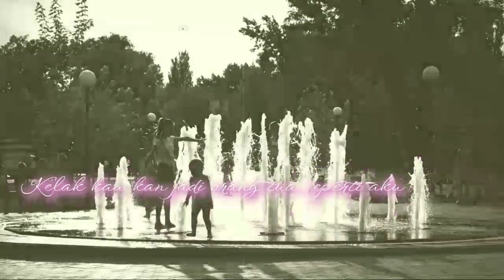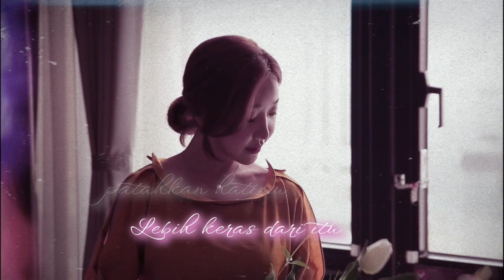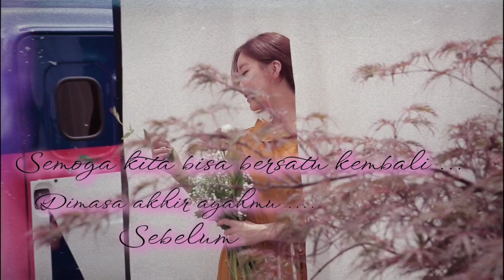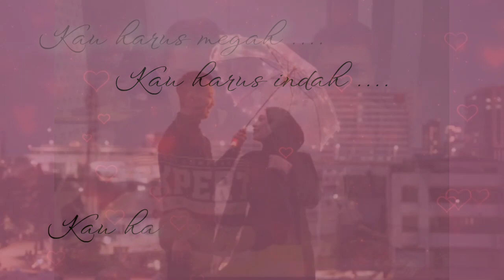Saat Kau Telah Mengerti - Virgoun Lirik - Song for Mitha, Anwar, Arif and bilkis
Saat Kau Telah Mengerti - Virgoun

Nak, bila suatu saat kau dengarkan lagu ini
Dan aku sudah tak ada lagi di sampingmu
Kau akan mengerti
Mengapa begitu menyebalkannya ku di matamu

Nak, jika saat nanti kau telah hidup sendiri
Dan dunia ternyata tak seperti harapanmu
Ku ada di sini
Menjadi rumah yang s'lalu menanti kepulanganmu

Kelak kau 'kan jadi orang tua seperti aku
Yang ingin anakmu bahagia dengan hidupnya

Bila bentakan kecilku patahkan hatimu
Lebih keras dari itu, dunia 'kan menghakimimu
Kubentuk dirimu menjadi engkau hari ini
Kau harus kuat, kau harus hebat
Permata hatiku

Yang ingin anakmu berkuasa atas hidupnya

Permata hatiku

Aku adalah jemari dan ibumu penanya
Dan kaulah puisi terindah yang pernah tercipta
Semoga belaian kasihku lembutkan hatimu

Kau harus megah, kau harus indah
Permata hatiku